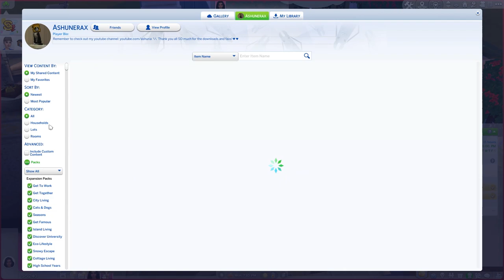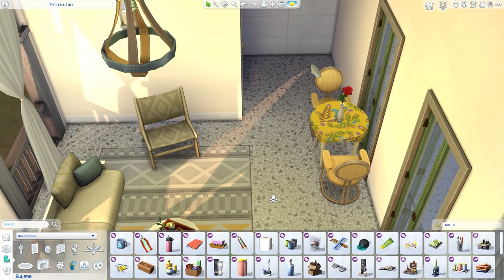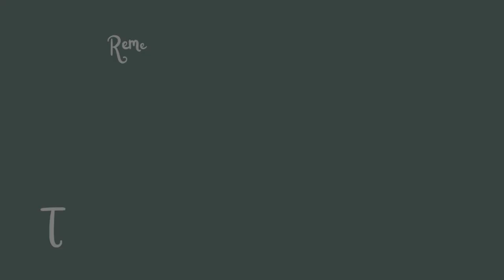We're working hard tonight! - Solar System S1 E10